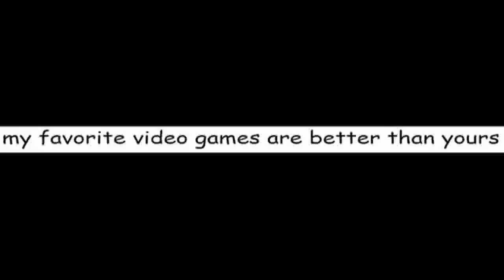THIS HAS BETTER AUTISTIC MORALS THAN REDDIT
I honestly like the other one better..